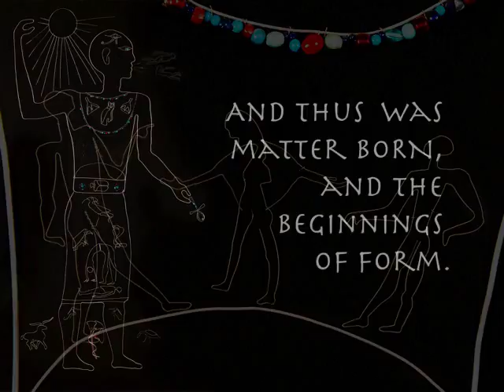The Descendents of Nun: A Creation Myth From Egypt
You are viewing a brief video excerpt from the book, IN THE BEGINNING: CREATION MYTHS FROM AROUND THE WORLD, by Carolyn North and Adrienne Robinson.

This is a MELODIC VISION production.
Melodic Vision is an exciting enterprise that produces unique multimedia experiences. Weaving music, photography, and history into a seamless artistic event, Melodic Vision creates enlightening, heartfelt journeys that are both educationally engaging and spiritually transforming.